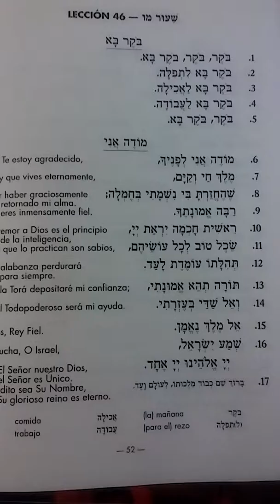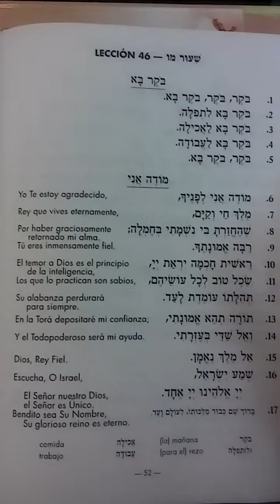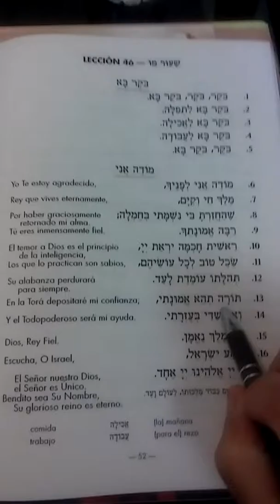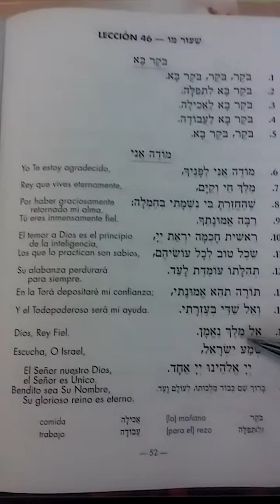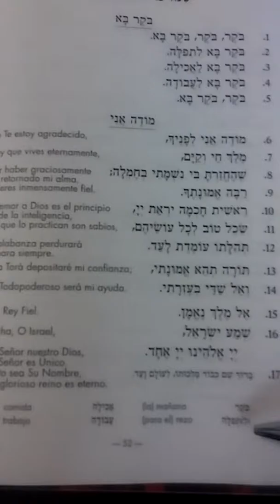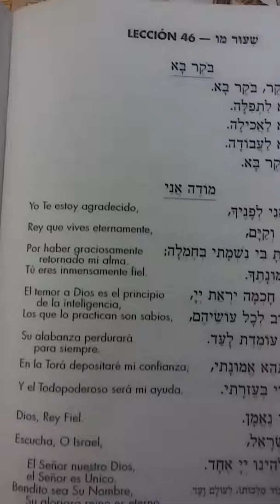Aprender leer Hebreo leccion 46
Reshit Bina Shiur Mem Vav